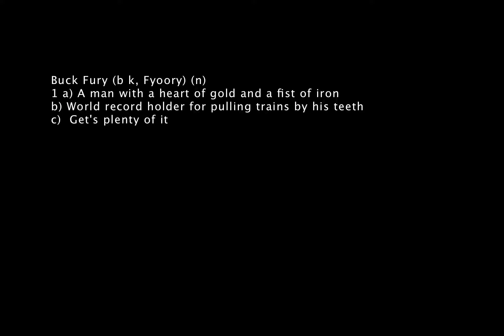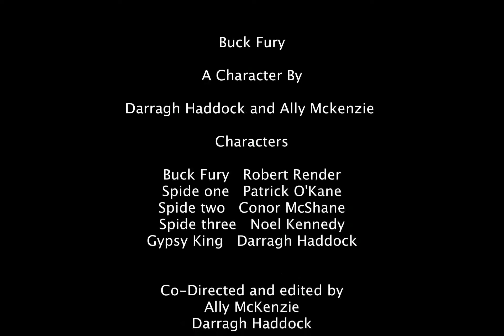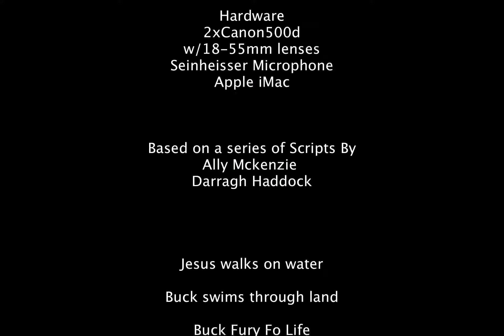Buck Fury - My Side of the Story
Award winning short film by Darragh Haddock and Ally McKenzie (Buck Nekkid Films)

Winner of the Audience Choice and Screening of Recognition awards at the 3rd annual Yellow Fever Independant Film Festival